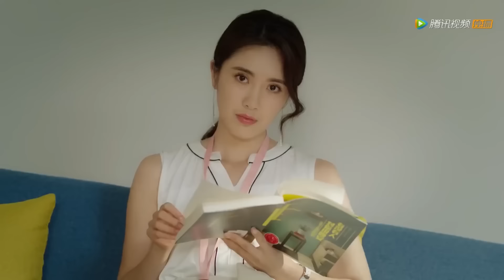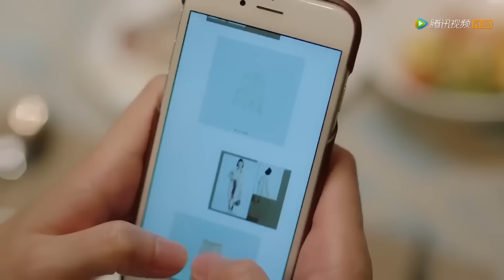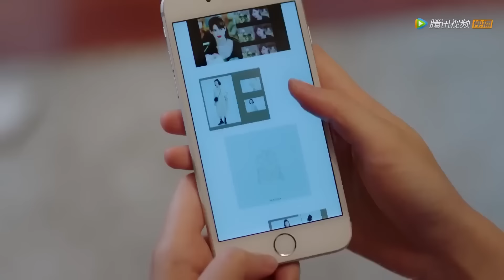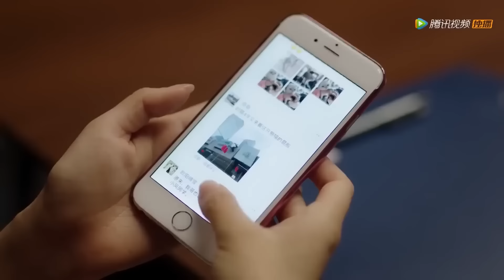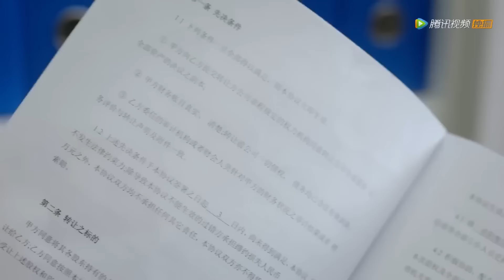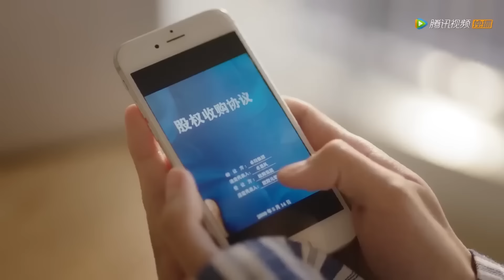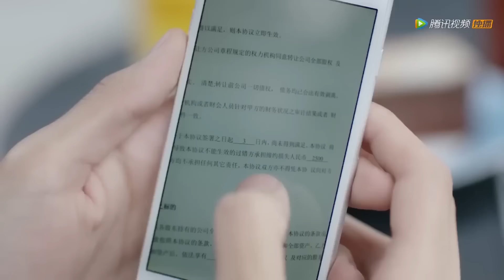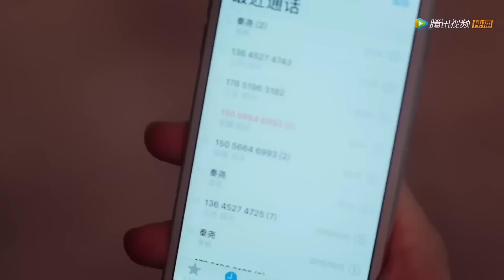🌈【MOVIE】電梯前大口吃包子的灰姑娘，一個微笑讓董事長一見鍾情！【中國電視劇 Chinese drama】